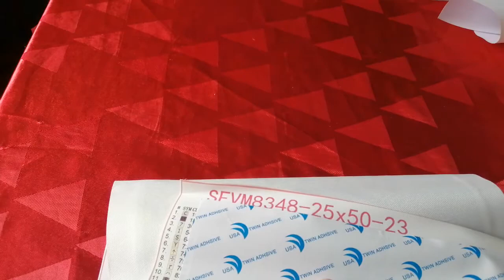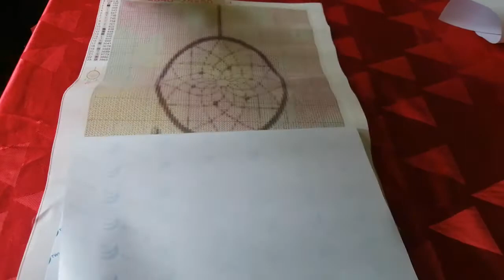mon premier partenariat avec ibroderiediamant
bonjour je vous présente mon premier partenariat avec le site ibroderie.fr, j'espère que sa vous plaira.